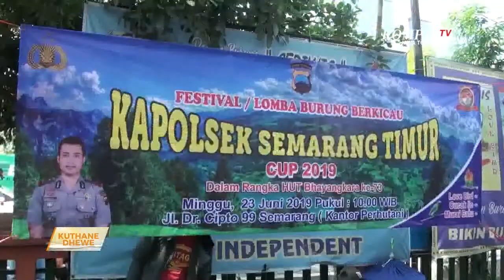NGURANGI ANGKA KRIMINAL LEWAT LOMBA MANUK KICAU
LEWAT LOMBA MANUK KICAU, POLSEK SEMARANG TIMUR KOTA SEMARANG NGAREPKE ONGKO KRIMINAL KOYOK PEREDARAN MIRAS LAN PENYALAHGUNAAN NARKOBA ISO DITEKAN. HAL IKI SUPOYO KONDUSIFITAS NENG WILAYAH KECAMATAN SEMARANG TIMUR ISO TERUS KEJOGO.